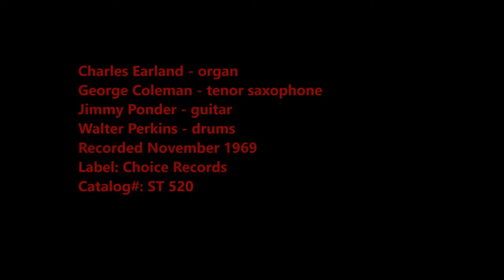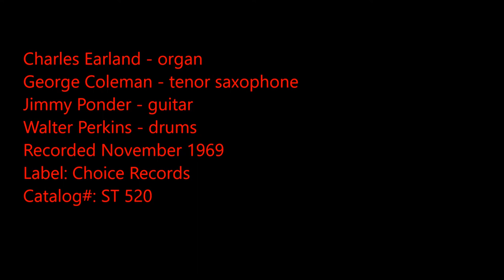Charles Earland / George Coleman - Strangers In The Night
Charles Earland - Organ; George Coleman - Tenor Saxophone; Jimmy Ponder - Guitar;
Walter Perkins - Drums.
Recorded November, 1969 in Englewood Cliffs, New Jersey
Charlie Earland Trio feat. George Coleman - Soul Crib (1969)
Label: Choice Records
Catalog#: ST 520
Format: Vinyl, LP